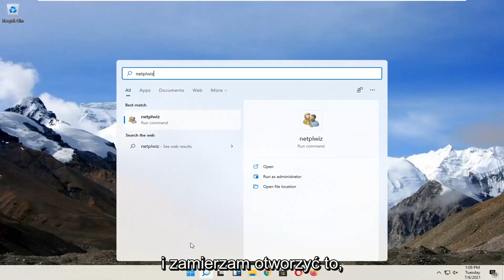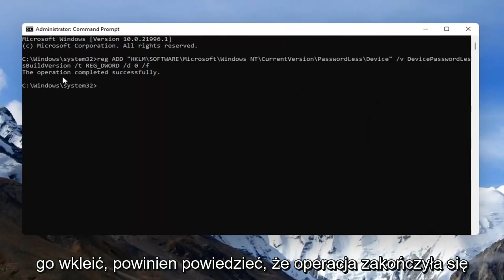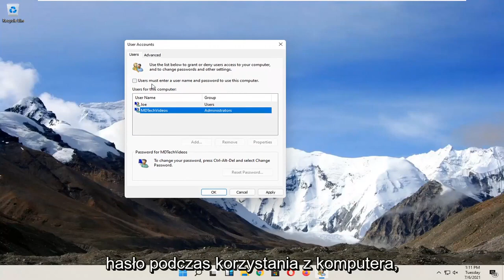Jak wyłączyć logowanie hasłem w Windows 11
Jak wyłączyć hasło logowania do systemu Windows 11 i ekran blokady?

reg ADD "HKLM\SOFTWARE\Microsoft\Windows NT\CurrentVersion\PasswordLess\Device" /v DevicePasswordLessBuildVersion /t REG_DWORD /d 0 /f

Ten samouczek pokazuje uczniom i nowym użytkownikom, jak wyłączyć ekran blokady systemu Windows 11, aby nie blokował się ani nie przechodził w stan uśpienia podczas bezczynności.

Gdy na chwilę odejdziesz od komputera, automatycznie włączy się on na ekranie, a czasami przejdzie w stan uśpienia. Ta funkcja pomaga oszczędzać baterię, a także chroni przed dostępem innych osób do plików i programów.

Windows 11, po poprzedniej wersji, zapewnia ekran blokady w celu zabezpieczenia systemu i ochrony prywatności. Tutaj musisz wprowadzić dane uwierzytelniające, takie jak kod PIN lub hasło, za każdym razem, gdy uruchamia się laptop lub komputer stacjonarny, i wydawało się, że nastąpiło zatrzymanie dostępu do obszaru roboczego. Jednak kilku użytkowników chce to wyłączyć, aby w krótszym czasie mogli dotrzeć do pulpitu.

Gdy ekran jest zablokowany, inni użytkownicy mogą logować się na własne konta, klikając opcję Zaloguj się jako inny użytkownik na ekranie hasła. Po zakończeniu możesz przełączyć się z powrotem na pulpit.

wyłącz hasło logowania do systemu Windows 11 i ekran blokady
wyłącz ekran logowania do systemu Windows
wyłącz logowanie do systemu Windows
jak wyłączyć hasło logowania do systemu Windows?
wyłącz przypinanie okien logowania 11
wyłącz okna logowania hasłem 11